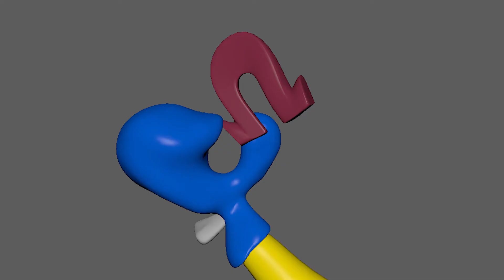Geoff Roberts - Eye of the Terrier | Daemen College Animation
These words come to mind when we think of the Class of 2020. Each student has taken on many challenges during an unprecedented time. While we don’t have the ability for physical shows and screenings this spring, Daemen College Visual & Performing Arts proudly presents the 2020 Senior Exhibits in digital space